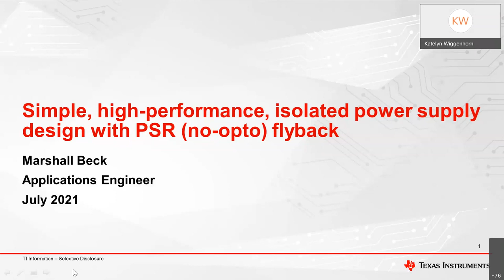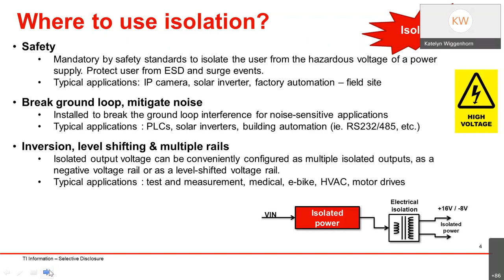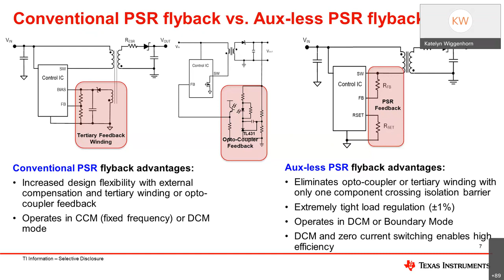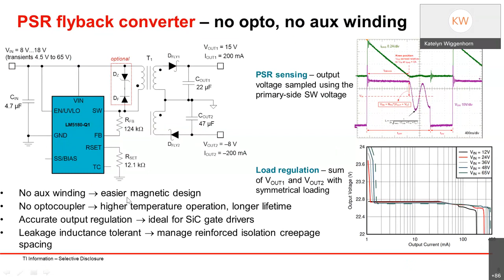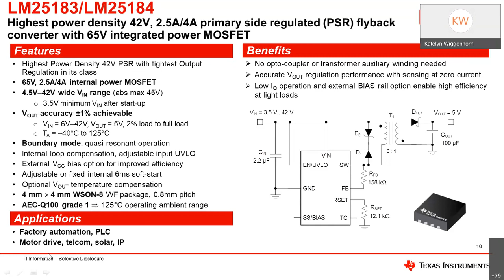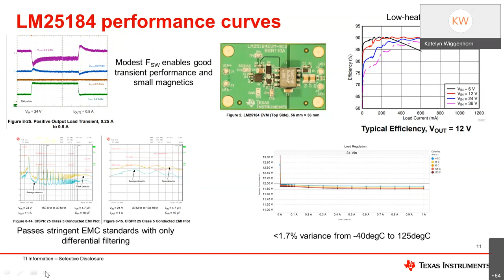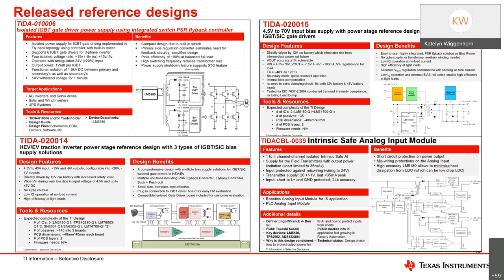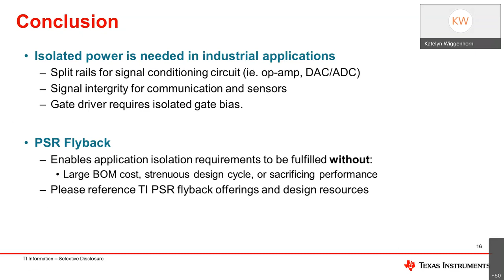TI New Product Update: PSR Flyback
Download the PDF of the webinar

In this webinar, we will cover the wide input voltage, PSR (no-opto) flyback
converters. These converters enable industrial power application requirements
to be met, including safety and high reliability, with simple magnetic
design.

 * Isolation in industrial applications
 * PSR flyback: PSR vs conventional flyback, PSR flyback control/operation,
   and TI PSR flyback offerings
 * PSR flyback simple design flow and example
 * TI supporting content on PSR flyback design